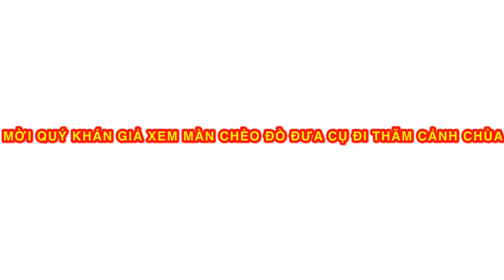Chèo đò đưa tiễn cụ đi tây trúc thỉnh phật nghe kinh | Nhạc hiếu tuổi trẻ Thái Nguyên.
Người Việt nói chung vốn có truyền thống rất coi trọng lễ tang bởi “nghĩa tử là nghĩa tận”. Tục chèo đò ra đời với ý nghĩa như một chuyến đò chở linh hồn người chết về miền cực lạc. Anh em trong trung tâm nhạc hiếu tuổi trẻ Thái Nguyên phục vụ theo yêu cầu của tang chủ đưa cụ đi thăm vãn cảnh chùa, anh em trong trung tâm chỉ làm 1 trích đoạn và hát đưa cụ đi thăm cảnh chùa chứ không mang tính chất câu tiền của tang chủ. Quý khán giả có góp ý gì xin hãy để lại bình luận. Đoàn xin cảm ơn!